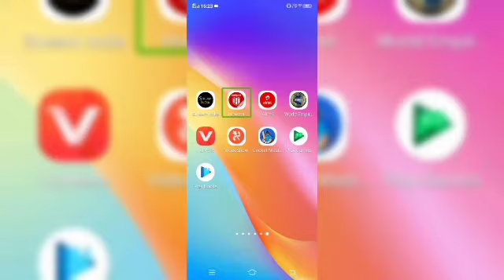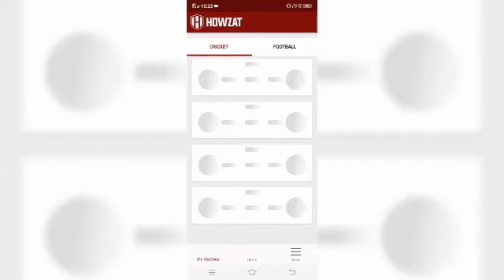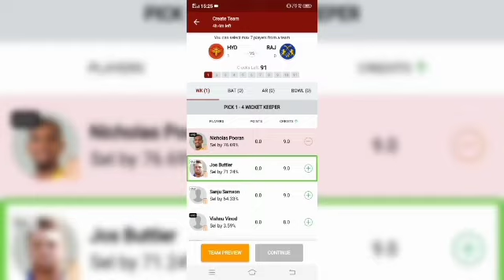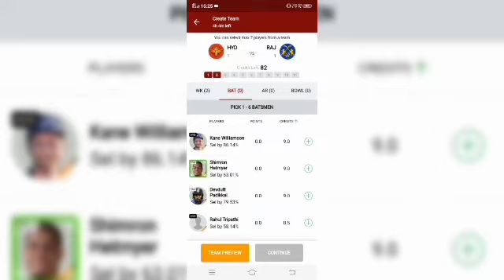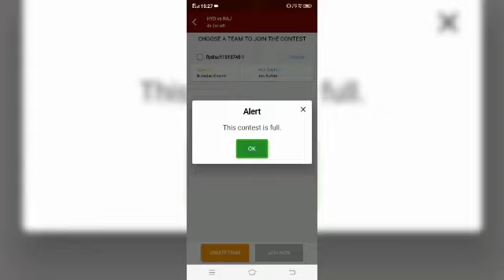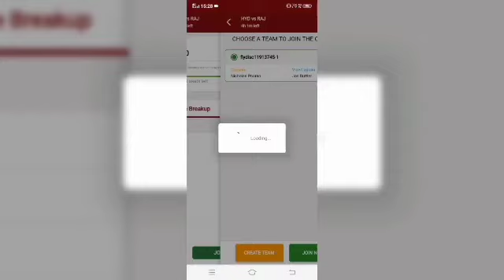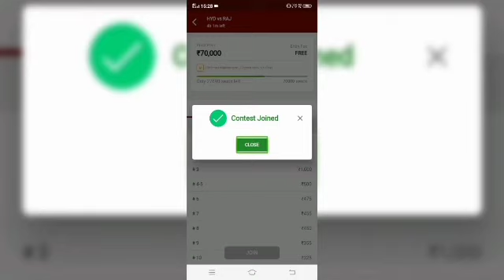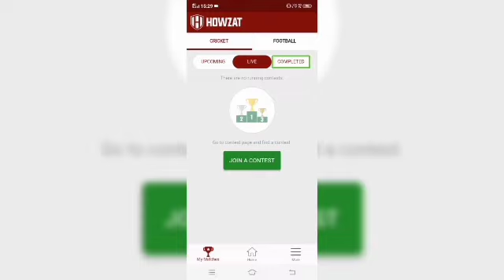how to play Howzat fantazy cricket app.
hello everyone wellcome to ATI.
sorry for late videos, it will continue for next few months, but ATI. team will ensure that the video will continue to upload  from next 2 to 3 months.

Create dream fantasy cricket team & Play “Indian T20 League” @Howzat Fantasy App

Want to experience a whole new world of fantasy cricket, football and kabaddi games? Join Howzat, India’s most trusted fantasy cricket app! With over 16 million users on board, we provide the best fantasy cricket game experience to our users. Use your skills to create the best fantasy cricket / football / kabaddi team and win exciting prizes!

Howzat allows you to play fantasy sports like cricket and football using your knowledge of sports. It turns your sports fantasy into reality. Playing fantasy cricket is as simple as ABC. All you have to do is choose an upcoming match, create a dream team by selecting players from two real teams playing a real-world match and join a contest!

Here are some features of the Howzat Fantasy App you will love:
👉 Quick Sign-up
👉 User-friendly Interface
👉 Extensive Game Lobby
👉 Choose your favorite cricket, football or kabaddi league and join a match.
👉 Unique Scoring System
👉 Playing with Real Players
👉 Highest Winning Chances
👉 Play with Cricket legends
👉 Top the Leaderboard

On Howzat, your team scores points based on your selected players’ performance in the real-world match and competes with other users’ teams. If your team performs the best in a contest, you win! This fantasy cricket game tests your sports knowledge and decision-making skills.

Howzat is one of the best platforms to play fantasy sports like fantasy cricket and football online! Some amazing features of Howzat are described below:

⏲ Quick Sign-up ⏲
Howzat is an easy-to-use fantasy cricket app that you can download and install on your mobile phone. Just log in using your mobile number and play exciting fantasy sports games.

🎲 User-friendly Interface 🎲
Howzat has the most user-friendly interface on both the web and the mobile cricket fantasy app. It is super easy to learn to play and win on the Howzat fantasy cricket app!

🎮 Extensive Game Lobby 🎮
The Howzat fantasy app has an extensive game lobby with upcoming matches, tournaments and much more. You can choose your favorite sport and select a match to join a contest of your choice.

🏏 Choose Your Favorite Sports League and Join a Match ⚽
To turn everybody’s sports fantasy into reality, Howzat offers fantasy cricket, football and kabaddi. You can select your dream team and win rewards by joining a fantasy cricket game or fantasy football match. You can play the fantasy cricket game in T10, T20, ODI and Test cricket formats every day for free. We host fantasy contests based on all popular sports tournaments and series across the world, right from Indian T20 League to English Football League.

🎯 Unique Scoring System 🎯
The Howzat fantasy app has a unique scoring system that multiplies the thrill and fun. It ensures that each and every contribution of the player on the field is reflected in the points they score on Howzat.

🏅 Highest Winning Chances 🏅
Howzat contests are designed such that you have the highest winning chances on this app. Some other apps might offer a bigger prize pool but the number of participants in their contests is disproportionately huge and your chances of winning there are much lower. So play on Howzat, where your chances of winning are the highest!

🏆 Play with the Legends of the Game 🏆
Howzat gives you a wonderful opportunity to play your favorite game with cricket legends like Yuvraj Singh and Suresh Raina. You can join multiple cricket legends’ favorite contests and enjoy gaming with them.

💯 Play with Real Players 💯
The Howzat fantasy app has only real players, no bots. You can compete with players from across the country and win big. We provide the best experience and are known as the most trusted cricket fantasy app.

So what are you waiting for? Become a part of our thriving fantasy cricket & football community!

Download Howzat, the best fantasy cricket app, for FREE right now!